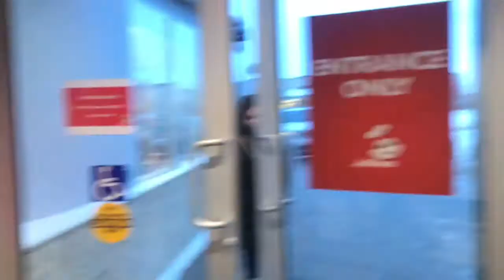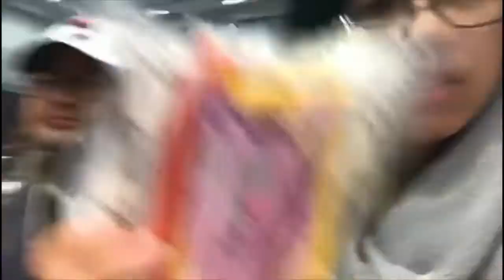First Jollibee in Saskatchewan (Regina) | Seli Film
Bida and saya!